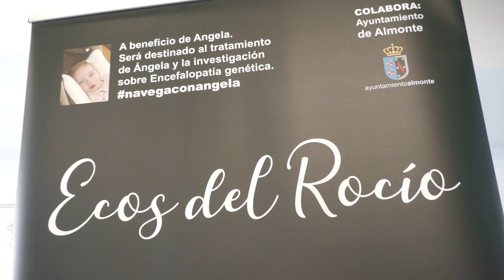Presentación del concierto de "Ecos del Rocío" en la aldea, el 17 de agosto.